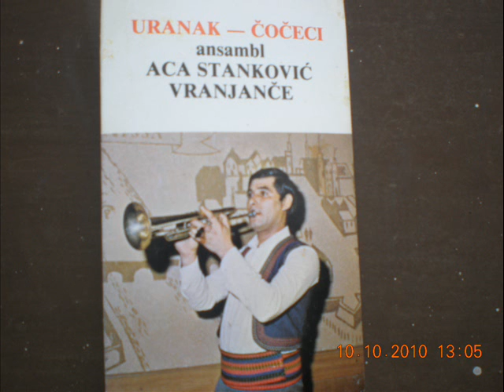ACA STANKOVIC KOVACKI COCEK